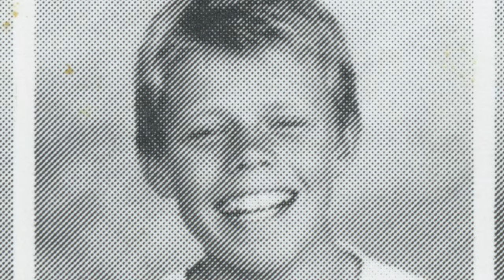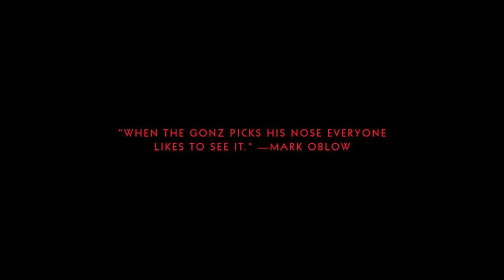What Youth: Issue 12 Trailer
We’ve got a new reason to celebrate: our 12th issue is out today and you can buy it right now, right here.

And why would you do that? Well, how can you deny that Polaroid of Gonz on the cover? Photographed by Mark Oblow in Hawaii, Circa 1989. That photo just made us feel right. And we thought it was the best frame for all the wild shit going on once you dive inside.

With a cast of characters ranging from Mikey Wright to Langley Fox to Craig Anderson to Bryan Fox to an even closer look at Volcom’s new film Psychic Migrations, this might be our most eclectic issue to date. And that’s saying a lot because we’ve crammed together some weird shit. It’s the type of book that proves, in a world gone mad, that we’re still a little more far gone than the rest.

Watch what you’ll see in the issue above and buy the new issue Below: